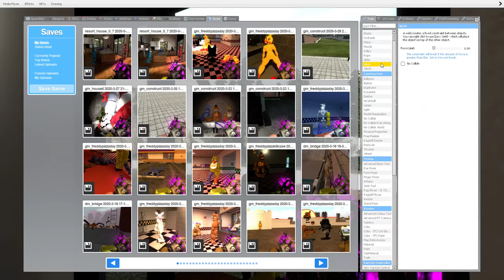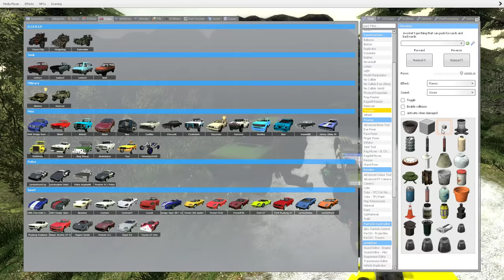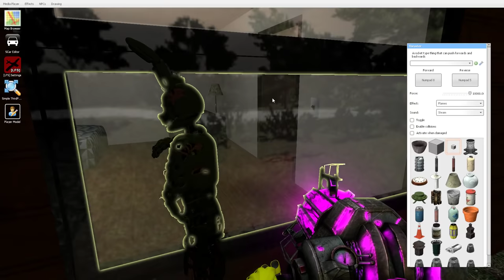Gmod FNAF | Sexy Foxy Gets Pregnant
My Partnership!